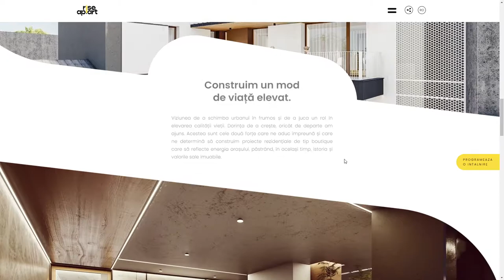Rise Ap Art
Rise Ap Art By Romb Studio From Romania
Rise Ap.Art is a brand that develops boutique-like residential projects in order to elevate the quality of life.